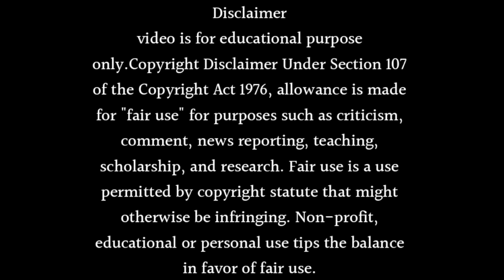Mil ke bhi hum na mile Season 2 Big Updates & Release Date Revealed for 2024 | Diksha Dhami New Show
About this video Dosto Is Video Me Maine Aapko Mil ke bhi hum na mile Season 2 Big Updates & Release Date Revealed for 2024 | Diksha Dhami New Show Ummmed Hai Ye Video Aapko Bahut Pasand Aayegi.